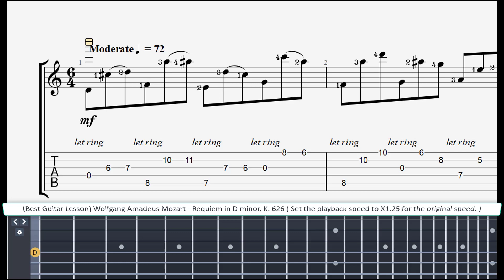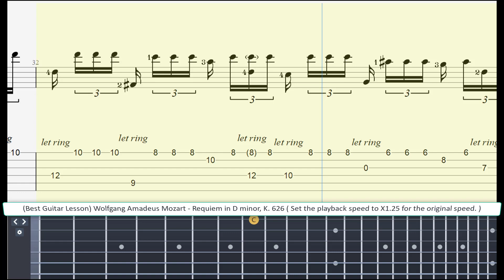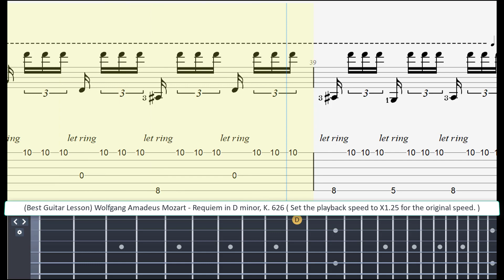(Best Guitar Lesson) Wolfgang Amadeus Mozart - Requiem in D minor, K 626 ( slow speed for lesson )